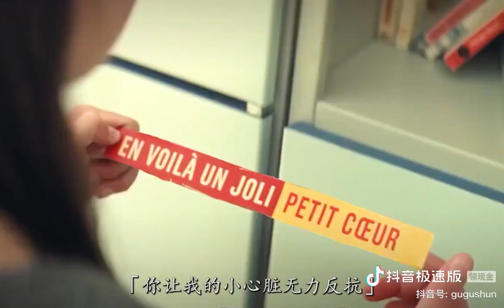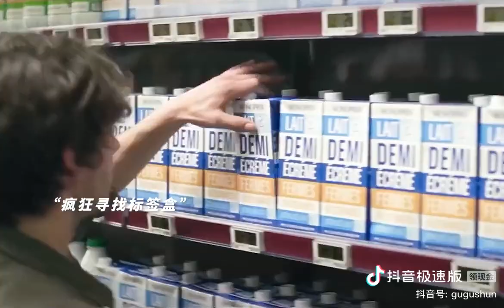@咕咕顺第62集|“如果最后是你的话,迟些也没关系”感动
第62集|“如果最后是你的话,迟些也没关系”感动